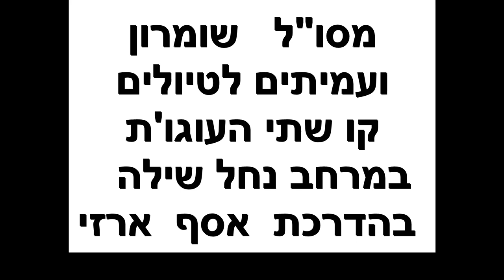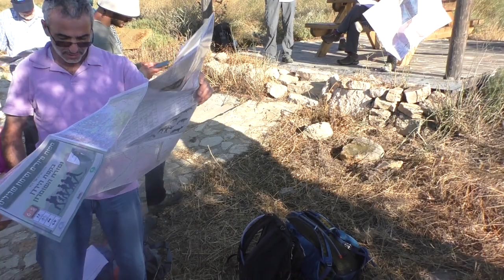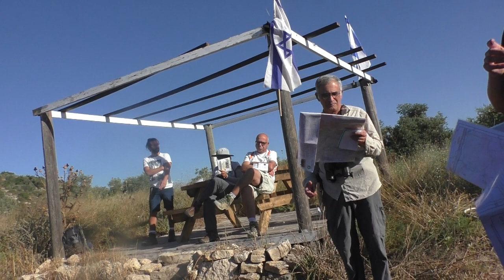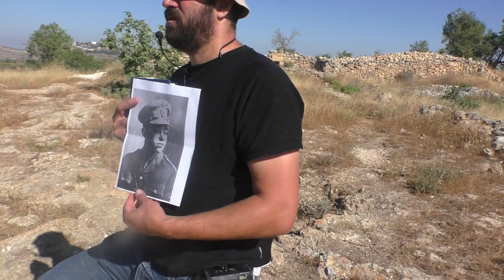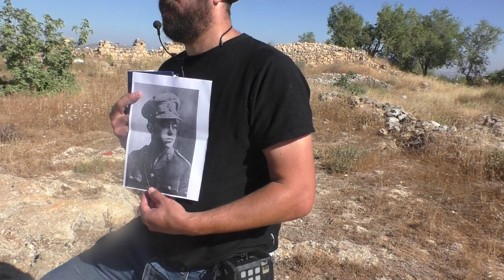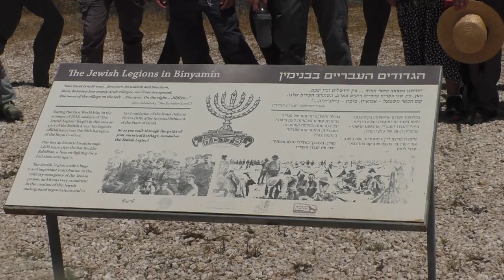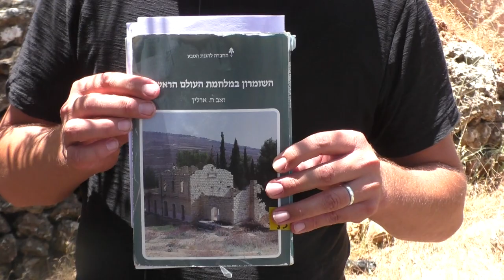23374מסו"ל שומרון ועמיתים לטיולים -כ"ו סיון תשפ"ג-קו שתי העוגו'ת במרחב נחל שילה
23374מסו"ל שומרון ועמיתים לטיולים -כ"ו סיון תשפ"ג-קו שתי העוגו'ת במרחב נחל שילה
. תצפית על עמק מעלה לבונה , הליכה מגבעצ הרוא"ה  דרך חירב עו'ף , חירבת רפיד , מעיין עוז, טיפוס  לנהגים לגבעת הרוא"ה ,  חניון הגדודים העבריים ליד הישוב גבעת- הראל .            הדרכה  אסף ארזי      ניהול מסו"ל שומרון -נתנאל וילנר         הפקה  וצילום- לשם שמים